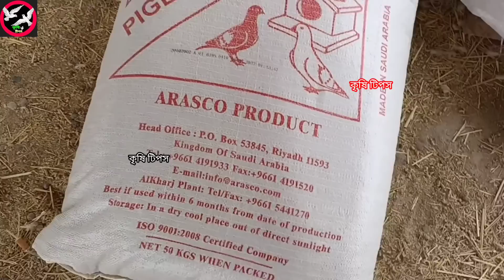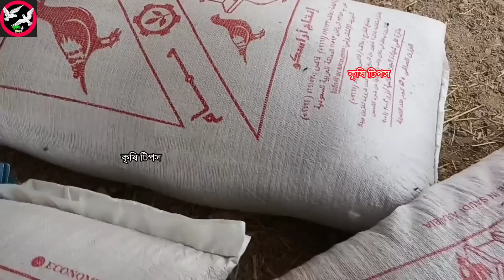World's Largest Profitable Pigeon Farm | Modern technology in pigeon farming | 5 Million+pigeon farm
The largest pigeon farm in the world. The farm has more than 5 Million+ pigeons which you will be surprised to see. The pigeons are maintained in this farm with complete modern technology. This pigeon farm is a profitable Farm - Loft. Here the big pigeons are reared and their young are sold in the market as meat...                                 বিশ্বের সবচেয়ে বড় কবুতরের খামার। খামারটিতে 5 মিলিয়নেরও বেশি কবুতর রয়েছে যা দেখে আপনি অবাক হবেন। সম্পূর্ণ আধুনিক প্রযুক্তির মাধ্যমে এই খামারে কবুতর পালন করা হয়। এই কবুতরের খামার একটি লাভজনক খামার - মাচা। এখানে বড় কবুতর পালন করা হয় এবং তাদের বাচ্চা মাংস হিসেবে বাজারে বিক্রি করা হয়।..                                                          दुनिया में सबसे बड़ा कबूतर फार्म। इस फार्म में 5 लाख से +ज्यादा कबूतर हैं जिन्हें देखकर आप हैरान रह जाएंगे। इस फार्म में पूरी आधुनिक तकनीक से कबूतरों का पालन-पोषण किया जाता है। यह कबूतर फार्म एक लाभदायक फार्म मचान है। यहां बड़े कबूतरों को पाला जाता है और उनके बच्चों को मांस के रूप में बाजार में बेचा जाता है।                                أكبر مزرعة حمام في العالم. تحتوي المزرعة على أكثر من 4 ملايين حمام ستفاجأ برؤيتها. تتم رعاية الحمام في هذه المزرعة بتكنولوجيا حديثة كاملة. مزرعة الحمام هذه مزرعة مربحة - دور علوي، هنا يتم تربية الحمام الكبير وبيع صغارهم في السوق كلحوم.

دنیا کا سب سے بڑا کبوتر فارم۔ فارم میں 5 لاکھ سے زائد کبوتر ہیں جنہیں دیکھ کر آپ حیران رہ جائیں گے۔ اس فارم میں مکمل جدید ٹیکنالوجی کے ساتھ کبوتروں کی دیکھ بھال کی جاتی ہے۔ کبوتر کا یہ فارم ایک منافع بخش فارم - لوفت ہے۔ یہاں بڑے کبوتر پالے جاتے ہیں اور ان کے بچے گوشت کے طور پر بازار میں فروخت کیے جاتے ہیں۔                            Самая большая голубиная ферма в мире. На ферме более 5 миллионов+ голубей, которых вы удивитесь. Голуби содержатся на этой ферме с использованием современных технологий. Эта голубиная ферма представляет собой прибыльную ферму - Лофт. Здесь выращивают больших голубей, а их птенцов продают на рынке в качестве мяса.

Die größte Taubenfarm der Welt. Die Farm hat mehr als 5Millionen+ Tauben, die Sie überraschen werden. Die Tauben werden in diesem Betrieb mit kompletter moderner Technik gepflegt. Diese Taubenfarm ist ein profitabler Farm - Loft. Hier werden die großen Tauben aufgezogen und ihre Jungen als Fleisch auf dem Markt verkauft.

A maior fazenda de pombos do mundo. A fazenda tem mais de 5 milhões+ de pombos que você ficará surpreso ao ver. Os pombos são mantidos nesta fazenda com tecnologia moderna completa. Esta fazenda de pombos é uma fazenda lucrativa - Loft. Aqui os pombos grandes são criados e seus filhotes são vendidos no mercado como carne.
pigeon

pigeon egg

pigeon video

pyra

teddy pigeon

টিপস

কৃষি খামার

kabutar

kabutar palan

kabotar

giribaz kabootar

rampuri kabutar

brahama murgi

কৃষি খামার টিপস

pigeon farm

pigeon house

কবুতরের ঘর তৈরির নিয়ম

pigeon cage

الحمام

kabutar

কৃষি টিপস

kabootar video

baby pigeon

kabutar video

pigeons

pakistani kabootar

king kabootar

kabutar farm

kabutar kabutar

pigeon loft

kabootar bazi

kobutor

pigeon videos

কবুতর

fancy kabootar

kabutar khamar

সিরাজি কবুতর

krishi khamar

কবুতরের খামার

kabootar

pigeon malayalam

desi kabutar

pigeon farm

crd in poultry

কবুতর

kabutar farm

कबूतर

kabutar ke bacche .

কবুতর পালন

saptam shreni krishi ka

kabootar video

kalapati

pigeon breeding

resar kabutar

pigeon pigeon

kabutar kabutar kabutar

some

kabutar palan

incubator

pleas

kabutar ka baccha

king pigeon

কবুতর খামার

খামার

kobutor

pigeon baby

pigeon egg incubator

fancy pigeons

কবুতরের বাচ্চার যত্ন

টিপস

fancy pigeon

pigeon farming

pegion

pigeons video

how to make pigeon house

কিং কবুতর

brahama murgi

কবুতরের খামার

pigeon egg hatching

egg incubator

kobotor

kabutar form

নোমান

kabutar

siraji kabutar

teddy kabootar

fantail pigeon

রয়েল বোল্ট লাগানোর নিয়ম

lakkha kabutar

કબુતર

king kabootar